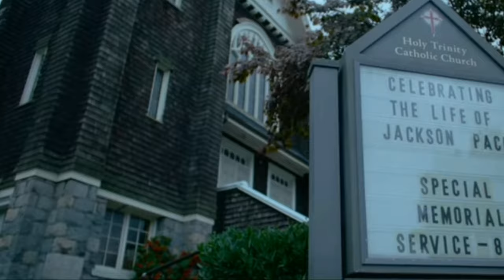There's Someone Inside Your House: Trailer by Sunglasses & Strings | Netflix original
TRAILER | Sunglasses & Strings is dedicated in making movie trailers from all latest trending movies. We also make sure it's perfectly made combine with our specialized sound effects.

Today we made a trailer of the latest Top 5 on the list. There's someone inside your house.

THE AUTHOR [Director]
[produced October 18, 2021]

(Audio & Tech Info)
Audio: (by PowerDirector Premium 2021)
Software: Cyberlink PowerDirector Premium 2021